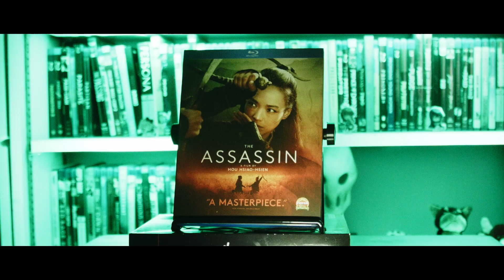Beautifully Empty - The Assassin (2015) 18/31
31 for 31 is a 31 movies in 31 days challenge about watching the films I've collected over the years but never actually watched.

Entry #18
THE ASSASSIN (2015)
[Ci ke Nie Yin Niang]
A female assassin receives a dangerous mission to kill a political leader in eighth-century China.
Directed by: Hsiao-Hsien Hou
Written by: Cheng Ah, T'ien-wen Chu, Hsiao-Hsien Hou, Hai-Meng Hsieh, Xing Pei
Starring: Shu Qi, Chang Chen, Yun Zhou